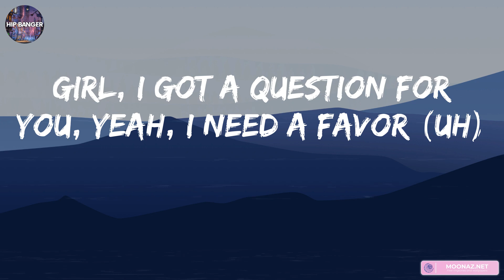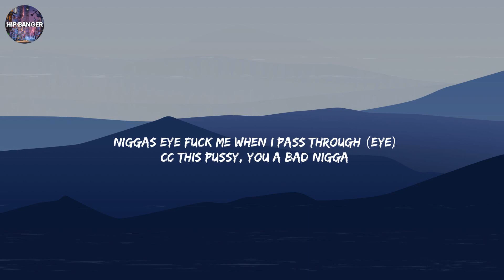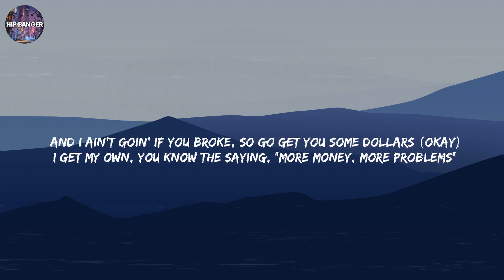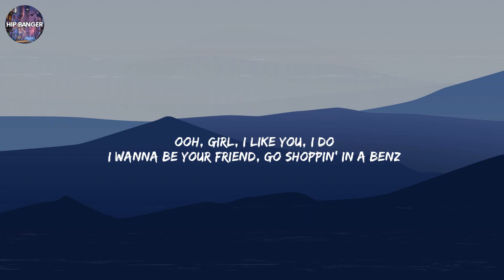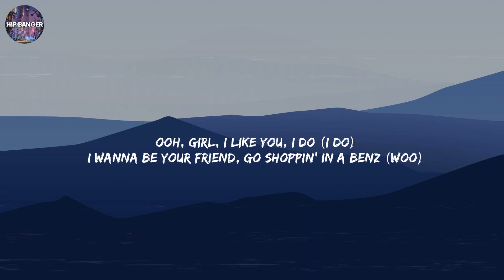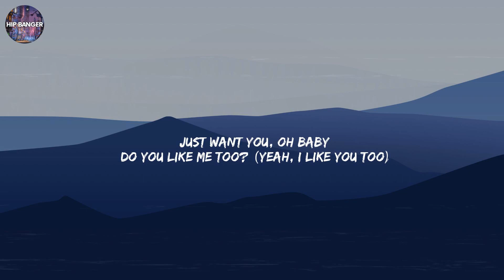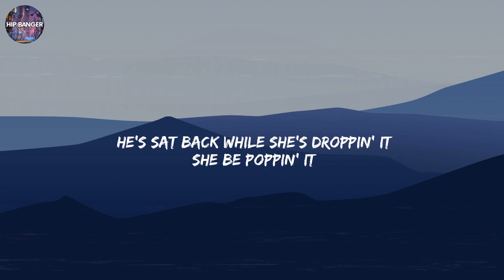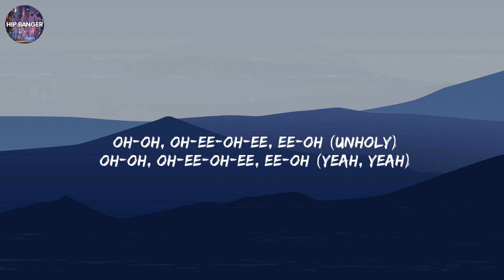Marshmello - Bye Bye (Lyrics) | Nicki Minaj, Post Malone, Sam Smith,..(Mix Songs)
Lyrics:
Alright, Mello made it right
Bye-bye, bye-bye
I'm out of pills and you're out of lies
It stays dark outside even when it's daytime
Like, bye-bye, bye-bye, uh, bye-bye, bye-bye
Um, see you later, uh
Girl, I got a question for you, yeah, I need a favor (uh)
Turn yourself back to a demon, I'm a demon slayer (uh)
Uh, hella persuasive
Hella curved animation, like The Matrix
Percocet, body achin', stomach achin'
Feel like it's a fuckin' earthquake where my brain is (uh)
Oh, Hell's Kitchen blazing
Cooking coke up for slave masters, bloody apron
I remember having dreamcatchers when I was lighting
Set that bitch on fire
All my dreams been coming true since (been coming true since)